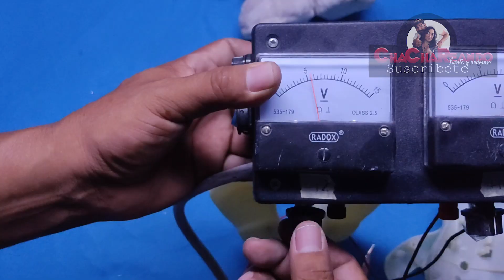CHACHAREANDO Restaure Osito Bimbo vintage Electronico bailarin de los 90s